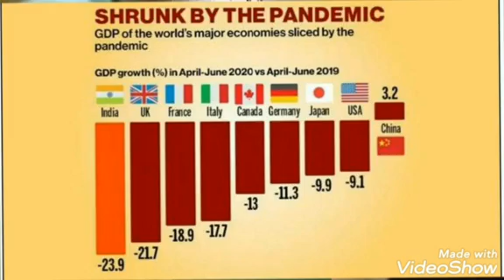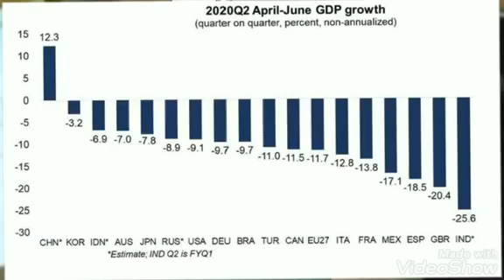Indian media & GDP | How much godi media knows about it!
in this video, I showed you the real situation of Indian GDP and our Indians don't have any interest to talk about these issues. Our Indian media showed a poor performance this year but our Indian media or I say godi media don't care about any economic issues.